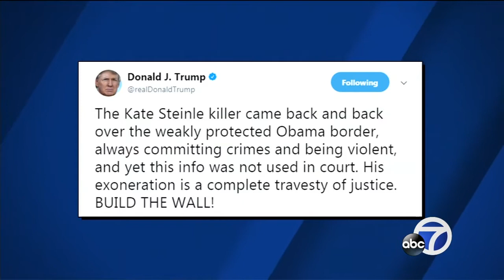President Trump calls Kate Steinle verdict 'a complete travesty of justice'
President Donald Trump is weighing in on the surprising not guilty verdict in the Kate Steinle murder trial.